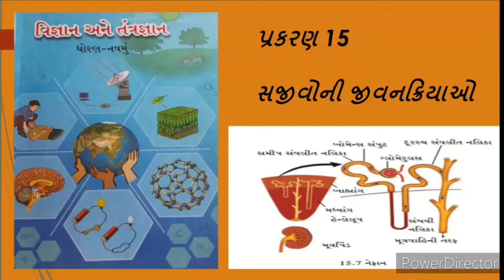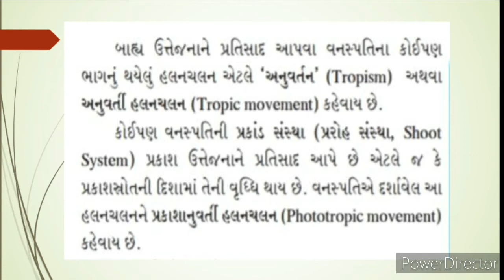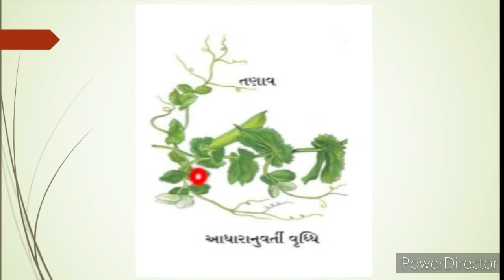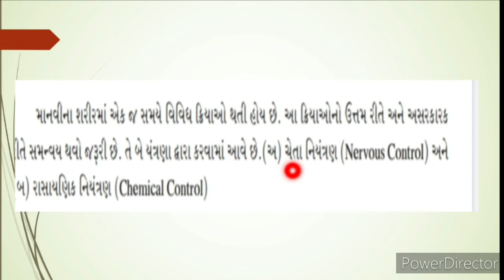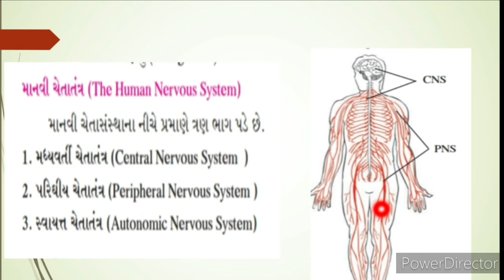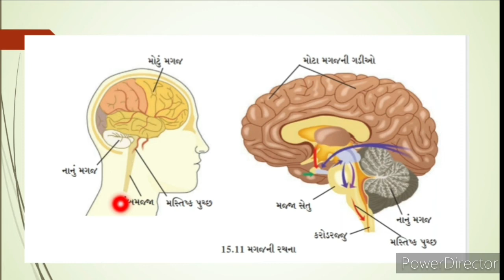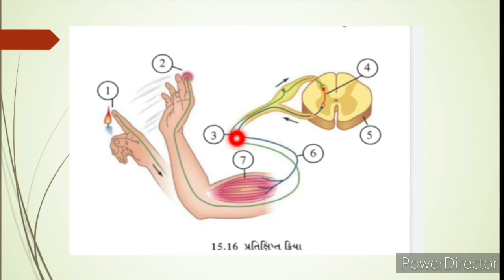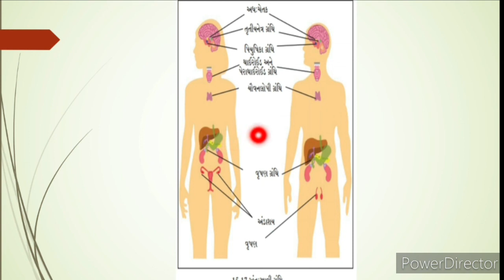Std 9 , Ch 15 ,ભાગ 2